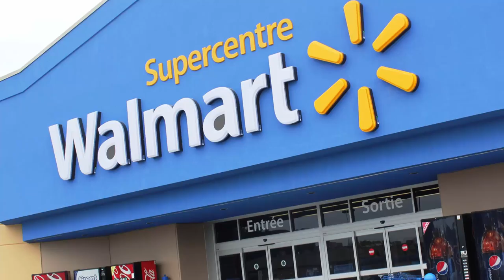Minecraft: A Very Happy / Advertiser-Friendly Video (FOR ALL AGES!) :)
Hey gamers! It's me, WEEGEE THE GOD! To comply to YouTube's new policy changes, this is what all of my future content will be like!

But for real though, this was painful to make, even ironically.

Make sure to leave GREAT Comments down below!!!